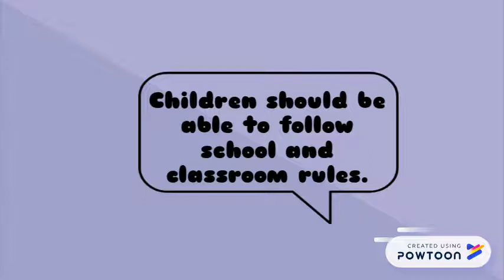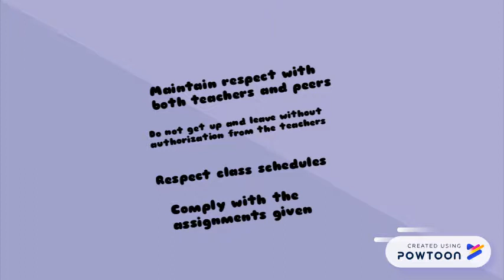kevinalvares_school rules